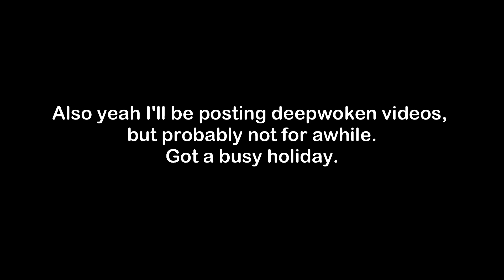Deepwoken's Release Date Is Official.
The official Deepwoken twitter account run by Ragoozer and Arch_Mage has publicized the release date of the long awaited game.